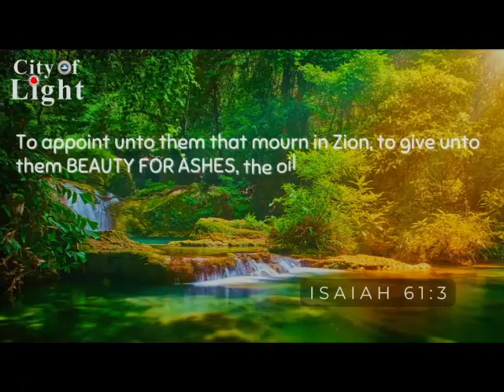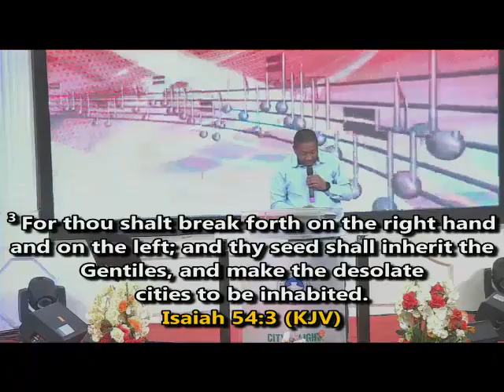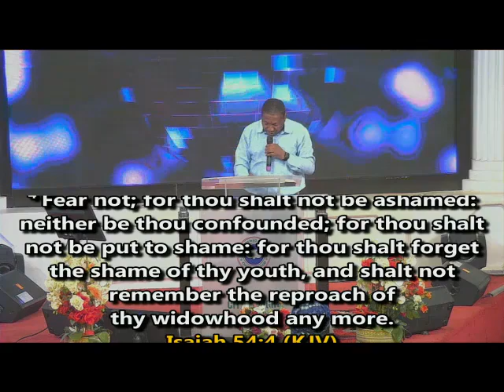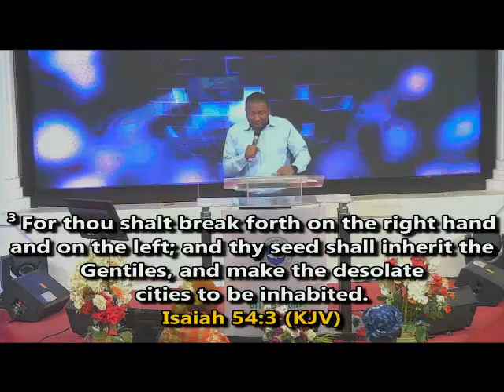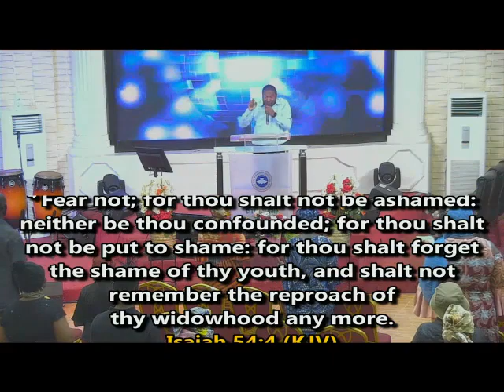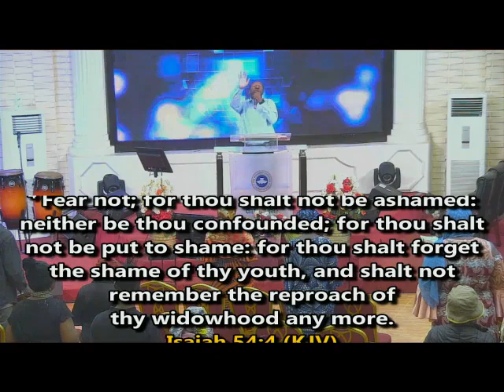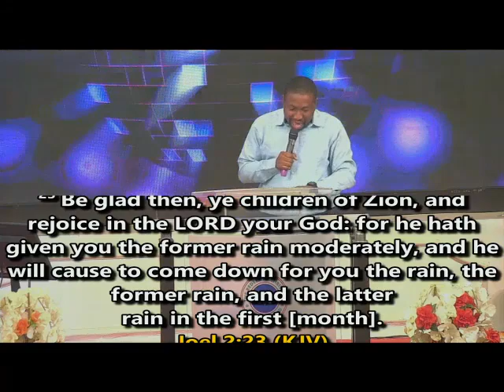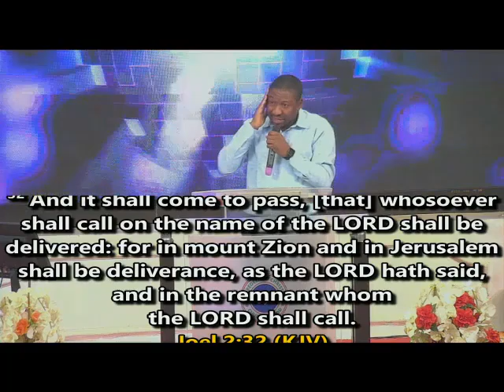BEAUTY FOR ASHES-CHANGE OF STORY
A/P CHIGBU DAVID
GMHS 7TH JULY 2023